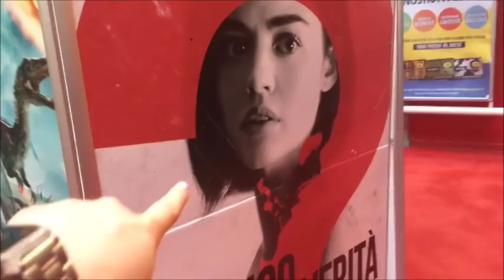Ci è piaciuto troppo!!! // VLOG // Robertina